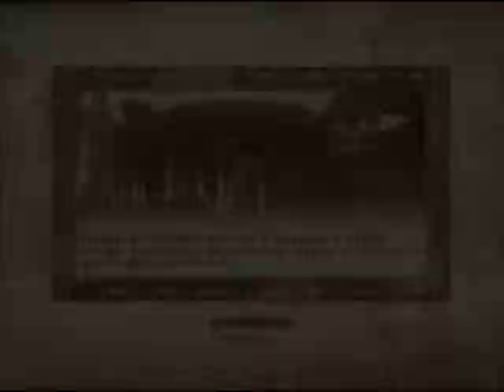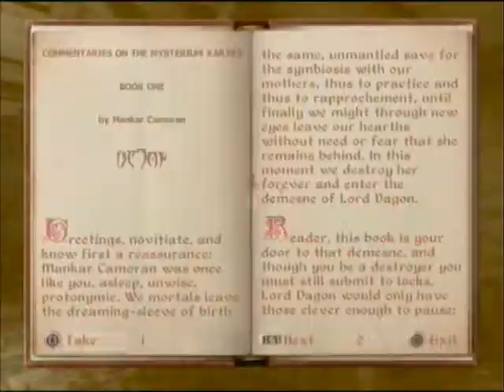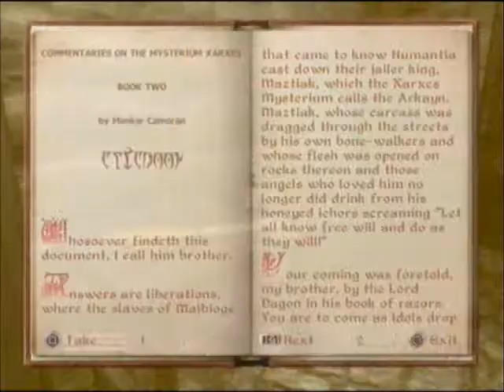Let's Play Elder Scrolls 4: Oblivion Chapter 2 Part 20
Chasing Destiny.